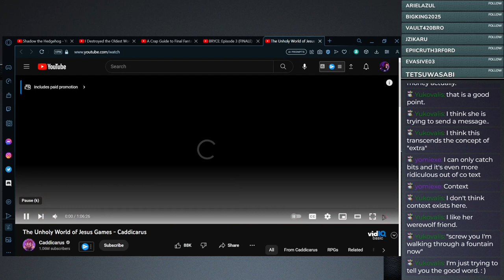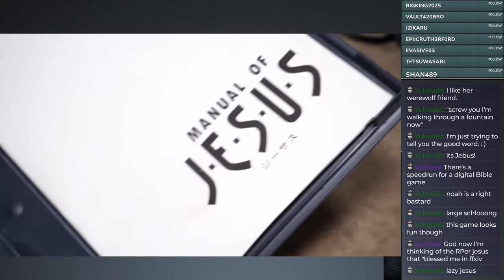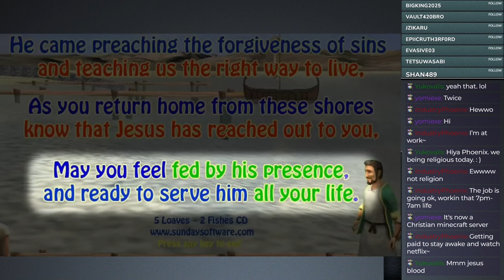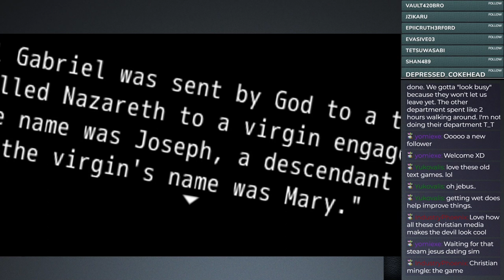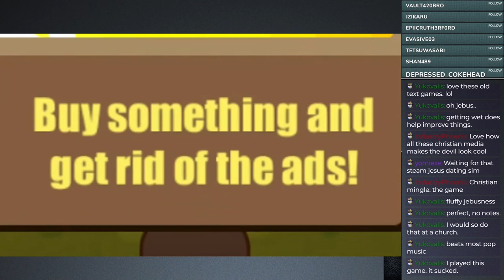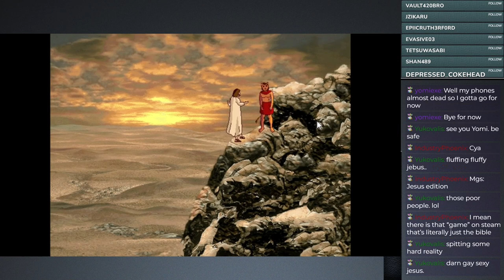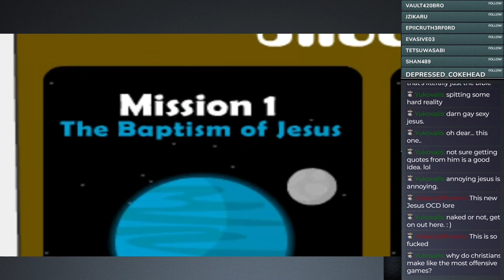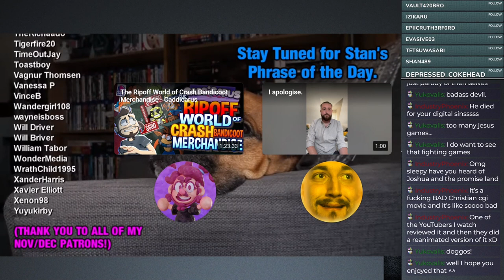The Unholy World of Jesus Games | Sleepy Reacts